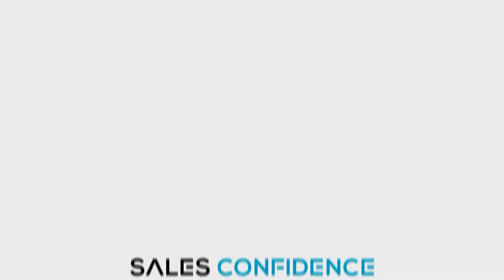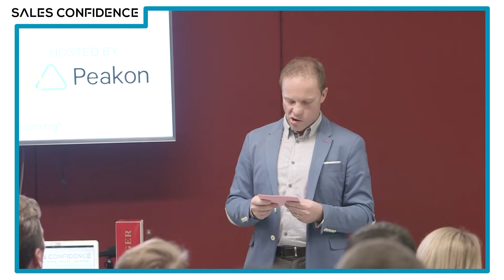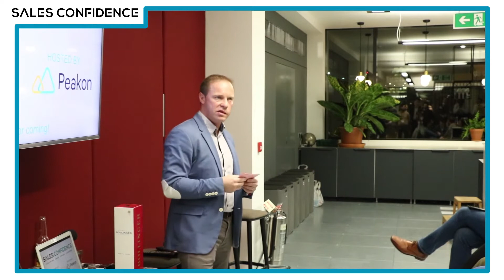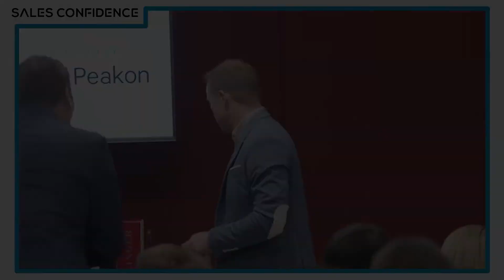Matthew Bruun - Brightpearl - Sales Confidence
You can also get your early bird tickets to our HUGE event SaaS Growth 2019 now. Be quick, they won't be around for long

The best way to keep up to date with our other FREE events is to follow our social channels below:

So what is Sales Confidence?

Sales Confidence is a growing movement that champions the UK’s SaaS Founders and Sales Leaders and the next generation of SaaS sales talent.

A fast growing community of SaaS professionals, we love our work, are excited about helping build and grow the digital economy and are passionate about helping young people as they progress through their careers.

We hold monthly, free events for our community across London. These events are packed full of value from some of the worlds leading SaaS and Salespeople.

These events will soon be expanding across the globe!

So what is SaaS Growth?

SaaS Growth is our big showpiece event. We first held SaaS Growth in the summer of 2018 and we sold out a great venue at the Olympic Park in London.

SaaS Growth combines all of the best parts of our meetups and it lasts an entire day.

We have speakers from companys such as Slack, Uber, GoCardless, LinkedIn and many many more.

SaaS Growth is a great opportunity for you to learn from the best in the industry.

SaaS Growth 2019 will be even bigger and better.

You can get your early bird tickets to our HUGE event SaaS Growth 2019 now. Be quick, they won't be around for long